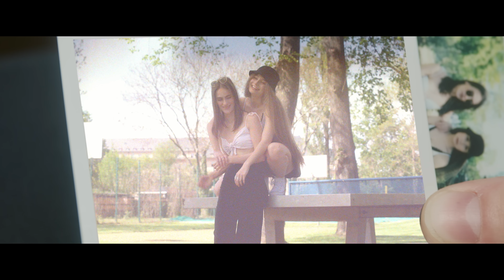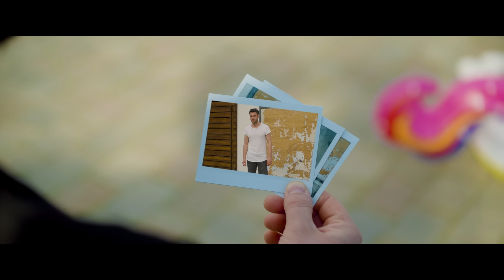LIZOT, ItaloBrothers - Sing It Back Again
Music video by LIZOT, ItaloBrothers performing Sing It Back Again. (C) 2021 NITRON music a division of Sony Music Entertainment Germany GmbH